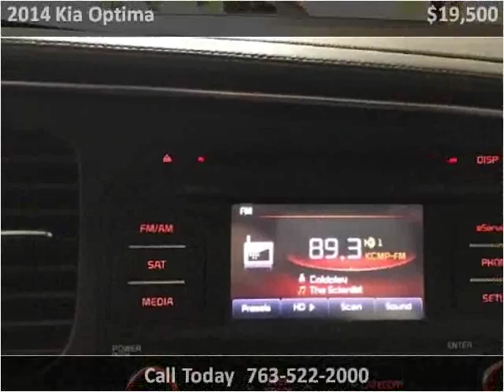2014 Kia Optima Used Cars Golden Valley MN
This 2014 Kia Optima is available from Poquet Auto.